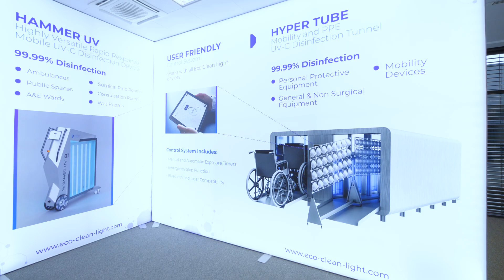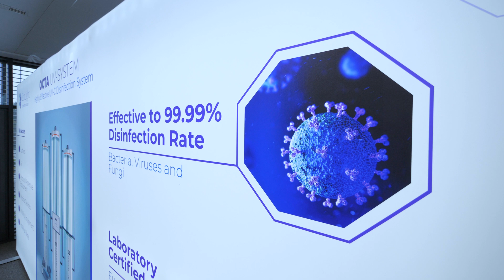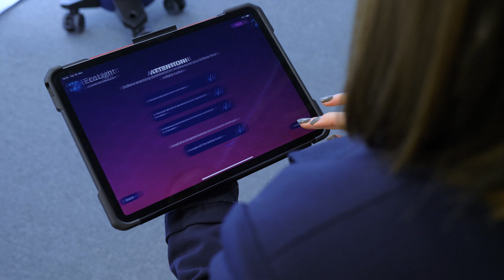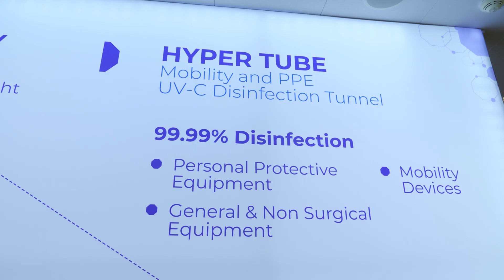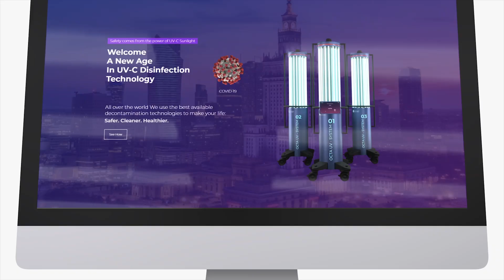Eco Clean Light - Virtual Fair MEDICA 2020 - UV-C Disinfection Devices for Healthcare Sector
Presentation of highly effective UV-C disinfection devices dedicated for healthcare sector.

OCTA UV-SYSTEM - Highly Effective UV-C Disinfection System

OCTA UV-SYSTEM emits a precisely defined dose of UV-C light in a full 360 degree range. It kills 99.99% of pathogens, including SARS-CoV-2 in just a few minutes. The System consists of three devices equipped with UV-C radiators with a total power of 3600 W. It emits UV-C light with a wavelength of 253.7 nm.

Thanks to the arrangement of UV sources in three independent devices, we can simultaneously disinfect in three rooms or one with a complicated arrangement of equipment. The usage of three devices ensures the distribution of radiation to all key surfaces, at the same time eliminating the common effect of shading which appears while using a single device.

Kills 99.99% of viruses, bacteria and fungi.
It is intended for disinfection of treatment rooms, waiting rooms, offices, amenieties.
Prevents and limits the spread of infectious microorganisms on all surfaces and in the air.
Includes LIDAR rangefinder, Auto Power Off function, managed by the Application from a Control Tablet